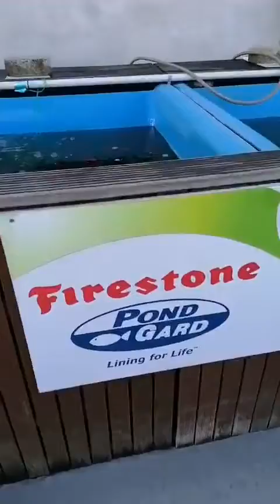Vidéo chez duponzoo en Belgique voir les poissons